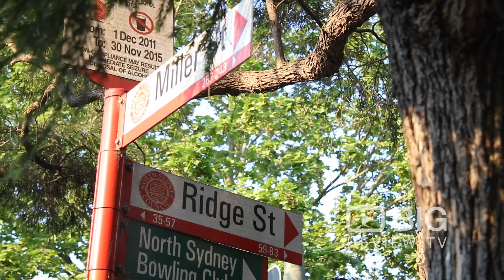Food | Simple & Irresistible Kitchen | Thai Cuisine | North Sydney | Review | Content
Simple & Irresistable Kitchen
How to find a Thai restaurant near me? View Simple & Irresistable Kitchen North Sydney. Serving great authentic Thai food to people in North Sydney, video review by bigreviewtv
283 Miller St, North Sydney NSW 2060

At Simple & Irresistible Kitchen, you will be served with Thai dishes that you can't get enough of. They offer dine in, pickup and delivery services for all days of the week. Now, you can have access to their most popular dishes every single day.